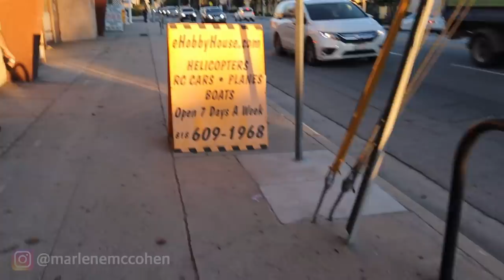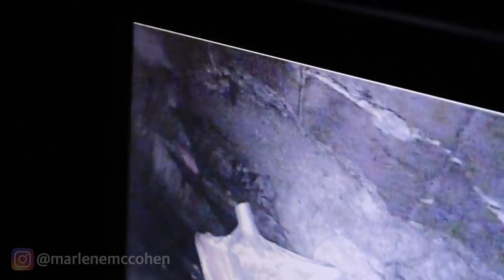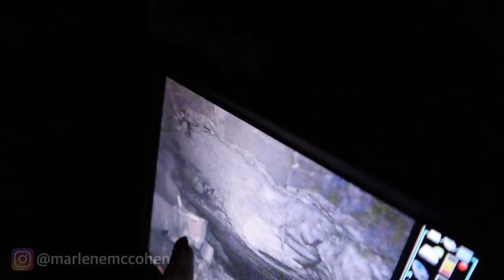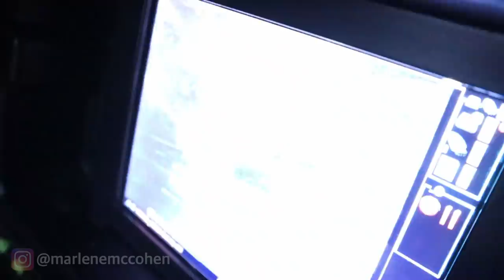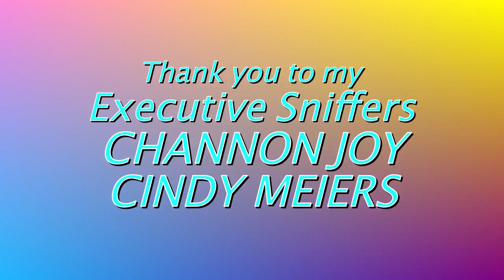PARROT TRAPPED in 250 ft. Storm drain for 3 NIGHTS | A BIRD RESCUE STORY Part #2